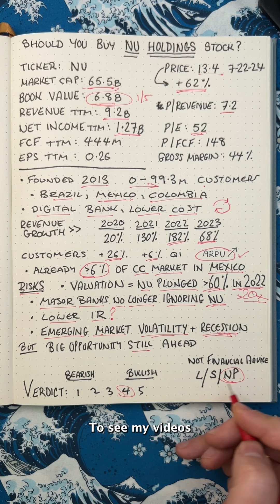Should you buy Nu Holdings stock? (July 2024)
Nu Holdings stock analysis. Nubank. Ticker: $NU

This is one of the best performing stocks of 2024. Nu Holdings, owner of Brazilian fintech Nubank is up 62% this year taking the company’s market value to 66 billion dollars.

Nubank has  a book value of 6.8 billion and has reported 9.2 billion of revenue over the last 12 months and 1.3 billion of net income. So the stock is valued at just under 10 times book value and 52 times earnings.

Since the company was founded in 2013, Nubank has had a stunning rise, growing from zero to 100 million customers across Brazil, Mexico and Colombia.

As a mostly digital bank, Nu doesn’t have the high fixed costs that come from operating branches. This allows the company to lower fees which attracts customers and leads to powerful feedback loops.

Top line revenue continues to expand, growing 68% last year and 182% the year before. Customers grew 26% last year and another 6% in q1. And importantly, those new customers are using more of Nubank’s products which translates to higher revenues per user.